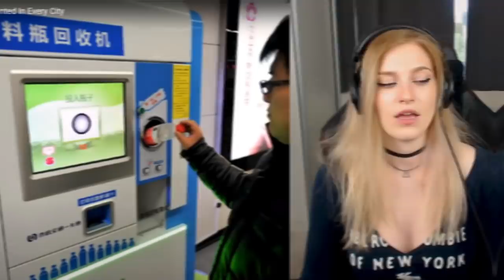GENIALE IDEEN die die Menschheit BRAUCHT!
💖Hol dir JETZT DEINEN Merch!💖

🔥 Social Medias 🔥

🔊 HINTERGRUND MUSIK 🔊